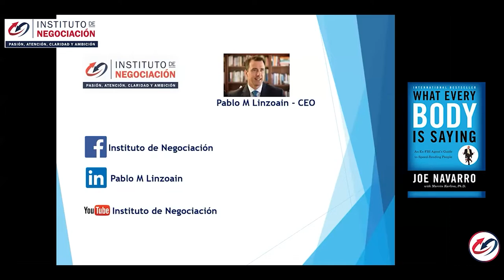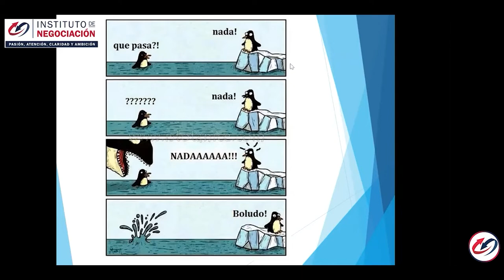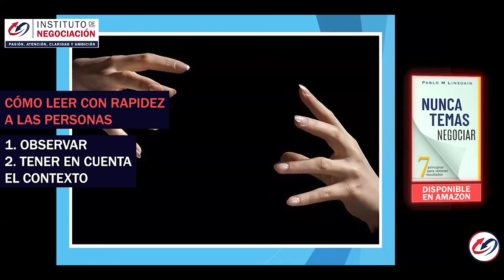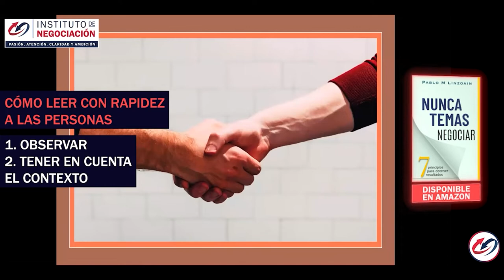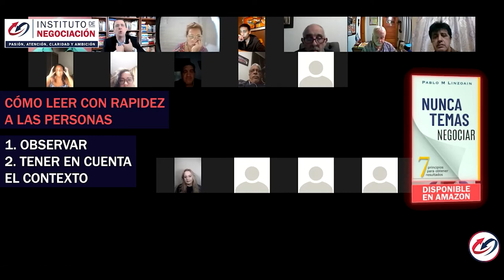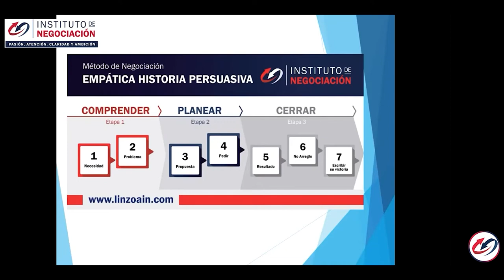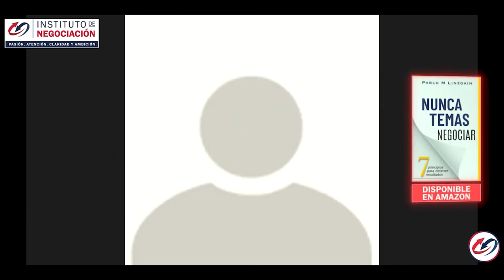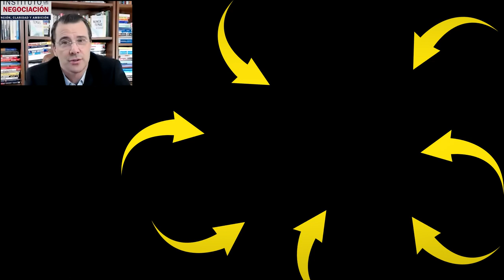Lenguaje Corporal: Gestos Y Sus Significados - Cómo Leer A Alguien Al Negociar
👉🏻 El destacado experto internacional en negociación, Pablo M. Linzoain, muestra Lenguaje Corporal: Gestos Y Sus Significados - Cómo Leer A Alguien Al Instante

En la vida no obtienes lo que te mereces, sino lo que negocias💪. Por eso, debes asistir a las MasterClass en Negociación que brindamos todos los 🗓️martes a las 18hs🕐. En ellas encontrarás de forma gratuita conocimiento internacional de Harvard, MIT, Wharton, Columbia, FBI, Stanford, entre otras. ¡Más de 10.000 personas vieron las MasterClass evaluando 5 de 5 estrellas! TOP💯

Lenguaje Corporal: Gestos Y Sus Significados - Cómo Leer A Alguien Al Instante